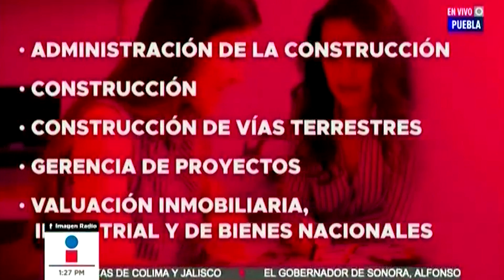Entrevista en Imagen Radio con Francisco Zea